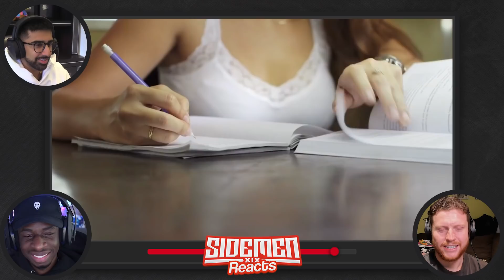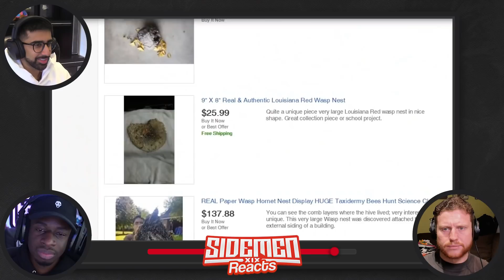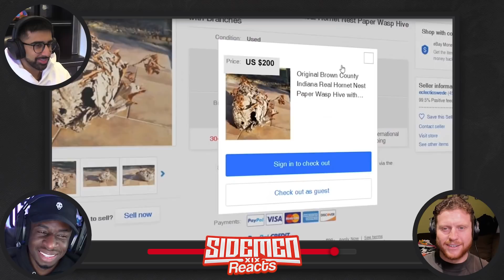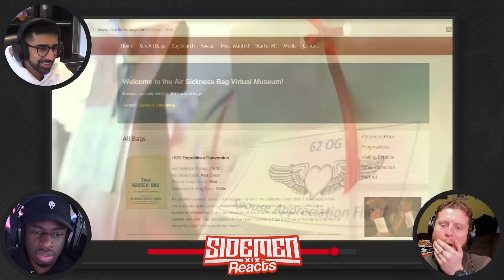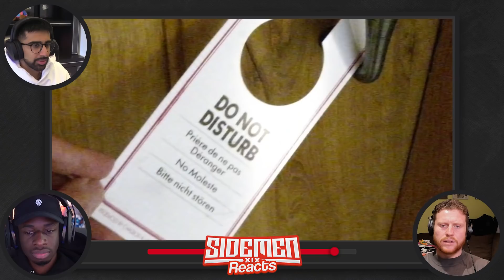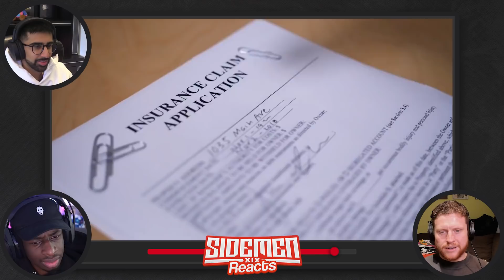STRANGEST COLLECTIONS IN THE WORLD!